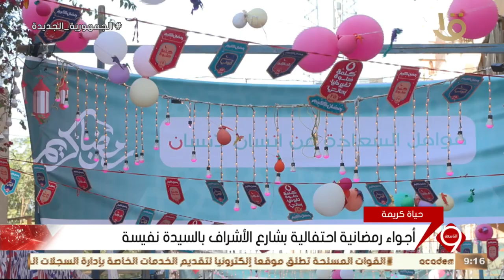نشرة التاسعة | مائدة إفطار تتجاوز ألف متر مربع بشارع الأشراف بالسيدة نفيسة